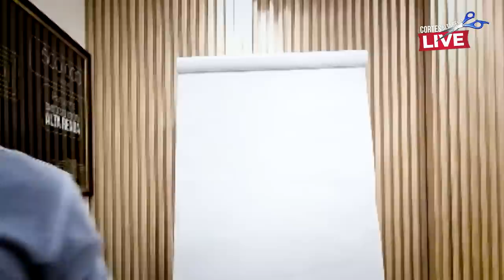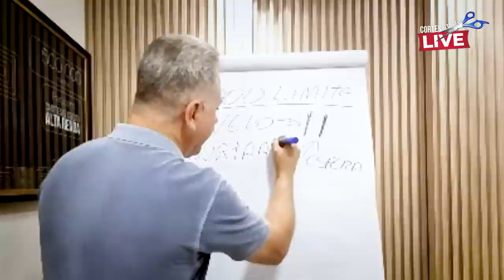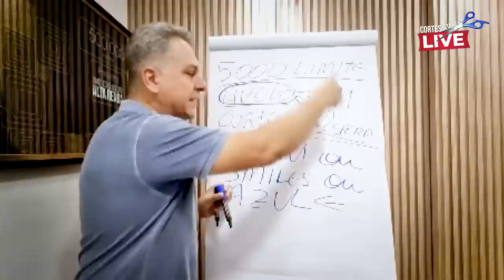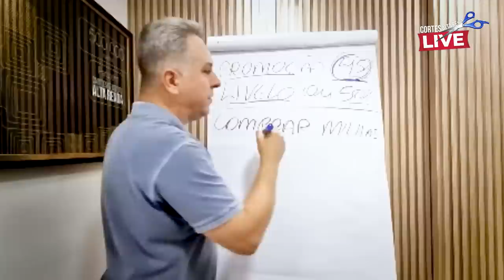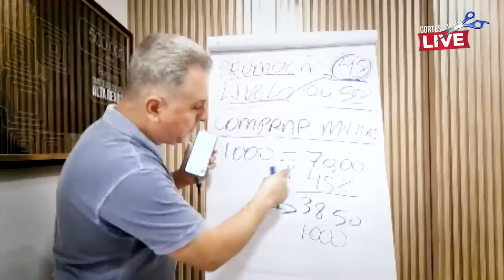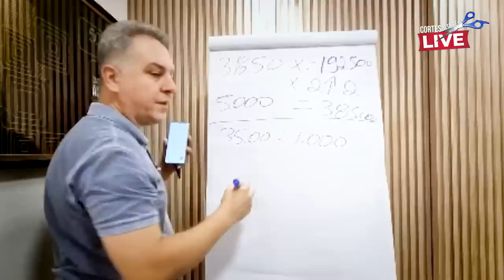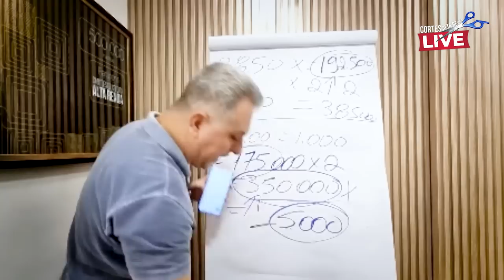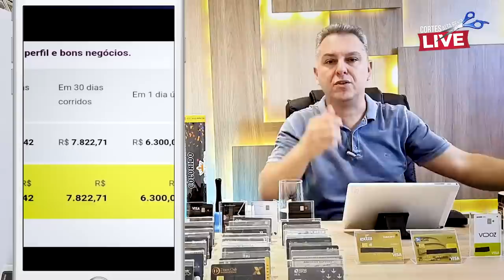💳SEU CARTÃO COM 5.000 DE LIMITE| SAIBA O QUANTO VOCÊ PODE FAZER DE RENDA EXTRA E BENEFÍCIOS COM ELE.